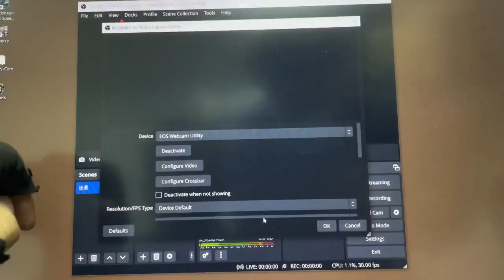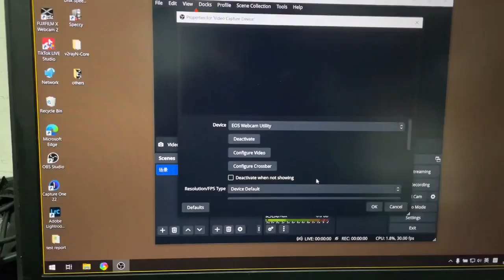USB & Type-C to Micro/Mini HDMI-compatible Video Capture Card, tested with Sony ZV-E10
Valid only for a limited time!